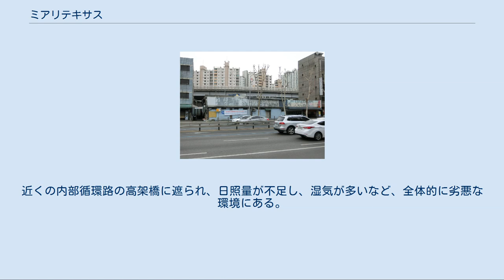ミアリテキサス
城北区_(ソウル特別市)
ミアリテキサス すだれがかかった入口の向こう側が売春宿である ミアリテキサス（미아리 텍사스）は、ソウル特別市城北区下月谷洞88番地一帯の性売買密集地域（風俗街）を言う俗称である。
 1960年代末当時ソウルの代表的集娼村だった陽洞（양동、ヤンドン。ソウル駅と南大門の近く）と鍾路3街（俗称：鍾三、チョンサム）の集娼村の閉鎖で、性販売女性たちが下月谷洞貞陵川辺に流入して形成された。
1980年代に韓国の経済好況と第5共和国の夜間通行禁止解除措置で、買春をする男性たちが盛んに訪れるようになり、清凉里 588、千戸洞テキサスとともに、ソウルの3大私娼街として発展した。
2004年9月23日、参与政府（盧武鉉政権）により性売買（売買春）特別法が施行されて以後、政府の集中取り締まりにより、この地域の売買春営業は大幅に衰退した。
2003年11月18日にソウル市によって「均衡発展促進地区」に指定され、売春業者を全て立ち退かせた上、商業施設や文化施設、住宅団地などを建設する再開発計画が進められている。
 テキサスという名称の確実な由来は不明である。
ただ『遊郭の歴史』という本によると、下月谷洞や千戸洞の売買春業者が、米国の西部劇映画で描かれた、1階で酒を飲み2階で売買春を行う18世紀の居酒屋に着眼し、既存の私娼街と自分たちを区分するために、自らをテキサスと呼び始めたことに由来するという。
 この地域は、行政区域上、城北区下月谷洞に位置しているが、「ミア」という名前のため「彌阿洞」（ソウル市江北区）とよく混同される。
彌阿洞とミアリテキサスは最短で2km離れており、直接的な関連は全くない。
一方、この地域の近くの敦岩洞と吉音洞の間には「ミアリ峠」という地名がある。
このため、この地域に進出した売買春業者たちが、客を呼びやすくするため、人々によく知られた地名を借用したものと推定される。
 吉音ニュータウンと月谷ニュータウンの間に位置した大きい台形のこの地域には、複雑な路地に沿って、主に3階程度の建物がびっしり並んでいる。
進入路は、鍾岩十字路の方の入口を含んだ十余箇所に余る小さな進入路があるが、皆ひさしで覆われている関係で、簡単には目につかない。
周辺地域の開発状況とは対照的に、この町内には老朽化した建造物やや劣悪な建築物が密集しており、消防車が進入できる道路も全くなく、火災に弱い構造となっている。
近くの内部循環路の高架橋に遮られ、日照量が不足し、湿気が多いなど、全体的に劣悪な環境にある。